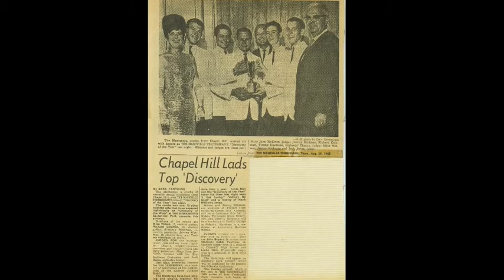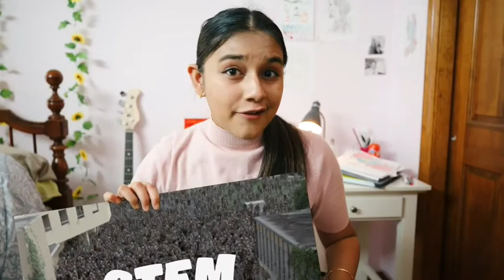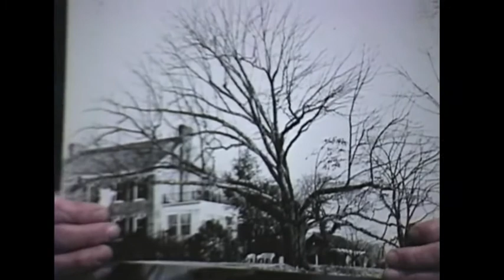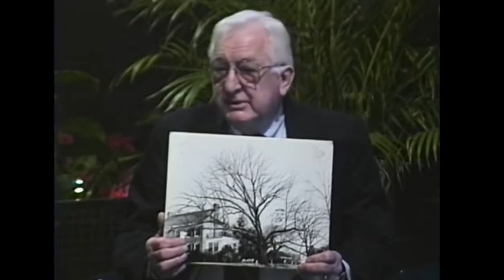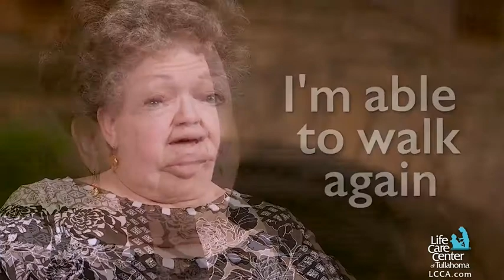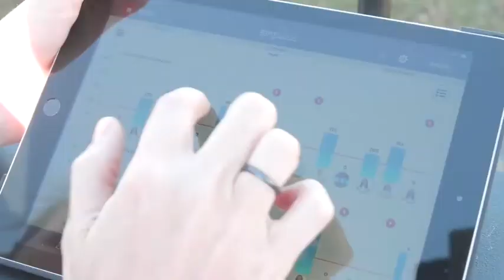Just Plain Living 10-18-2022